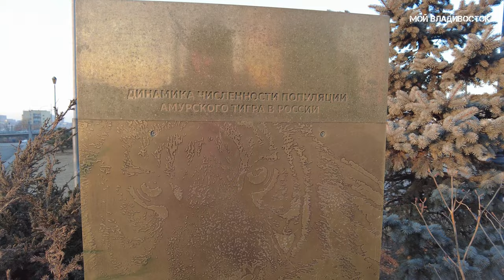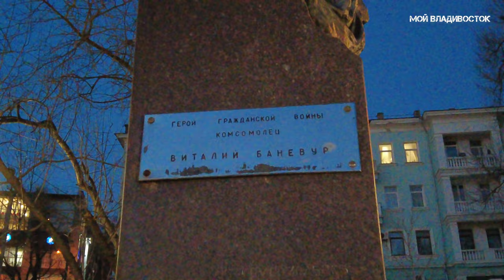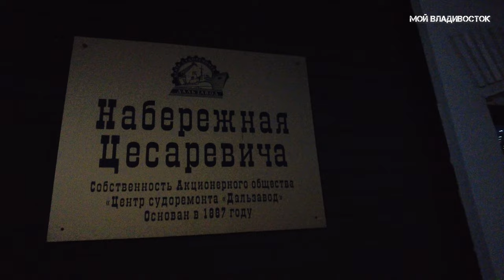Владивосток вечерние огни (8 февраля 2024).